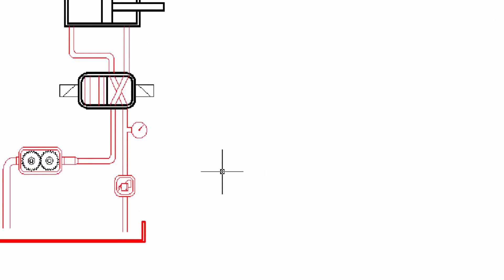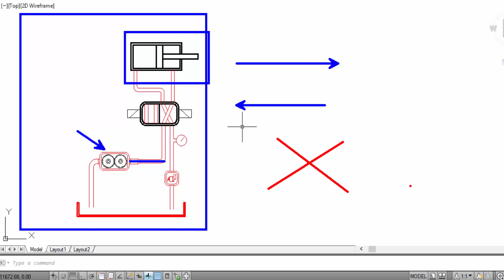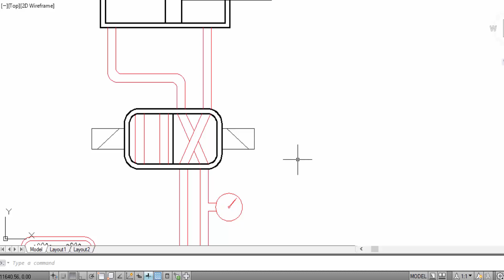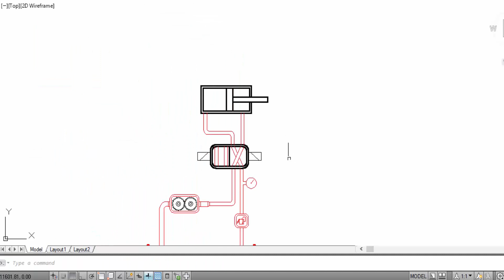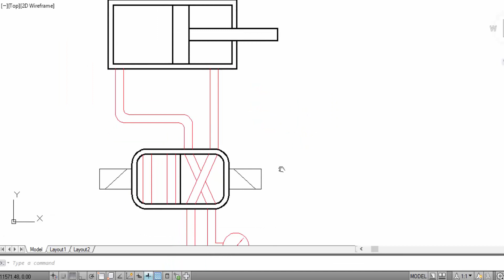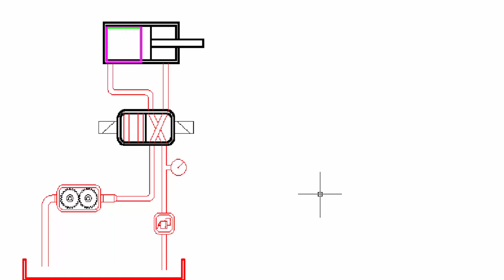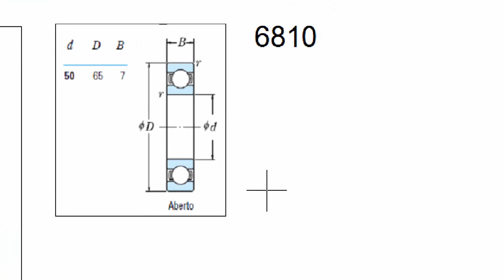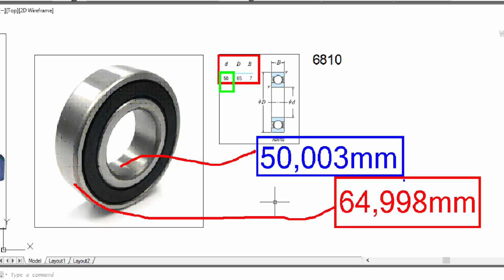Hidráulica Industrial e Rolamentos - P1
Temos vários vídeos voltados para as áreas:

- Elétrica;
- Manutenção Mecânica;
- Usinagem;
- Desenho Técnico;
- Automação;
- Metrologia;
- Matemática;
- Física;
- CLP;
- E outros...